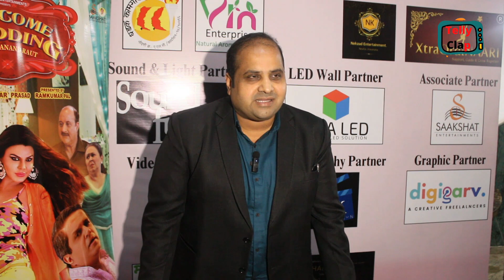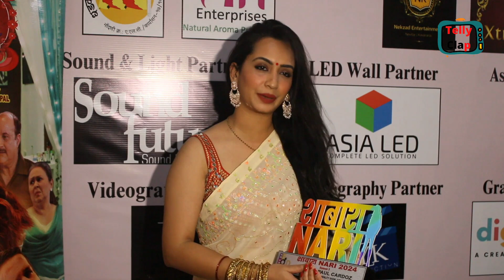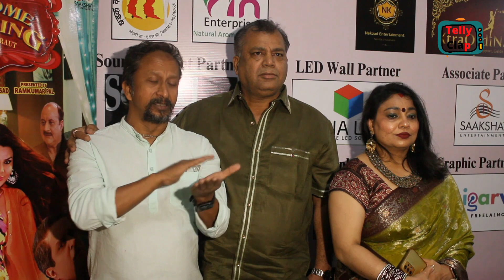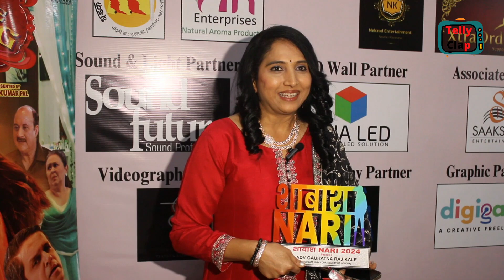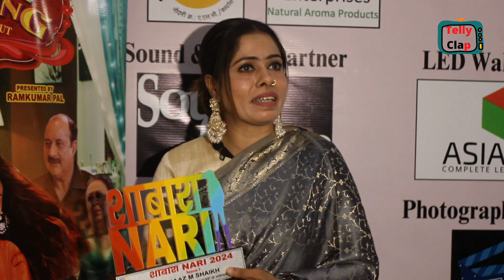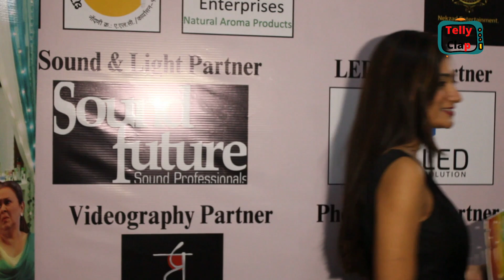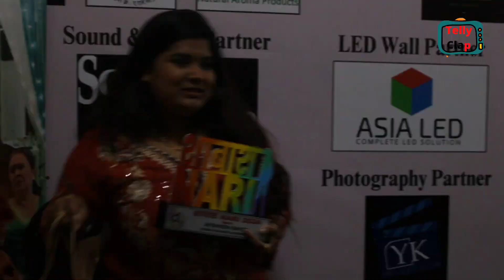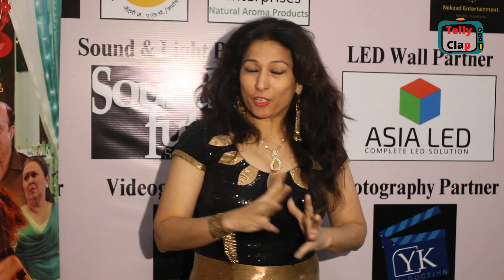Sabash Nari Award show sacsecfull Events organized by Amrita mishra